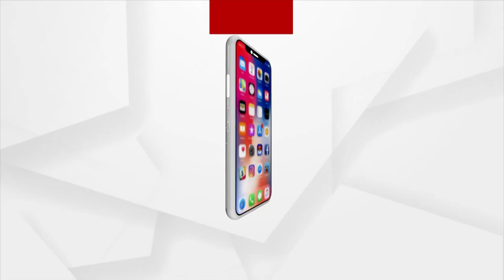Sports News In 2 Minutes | Argus News